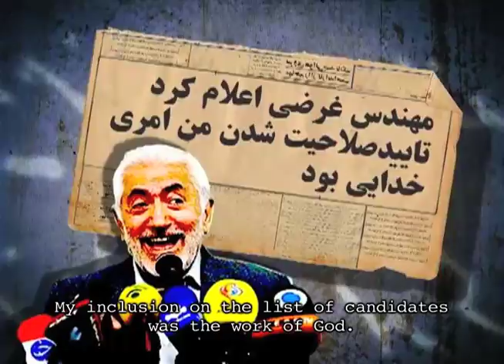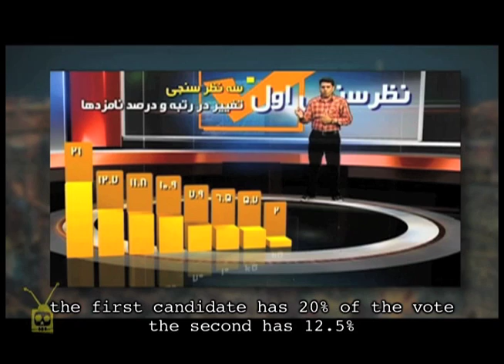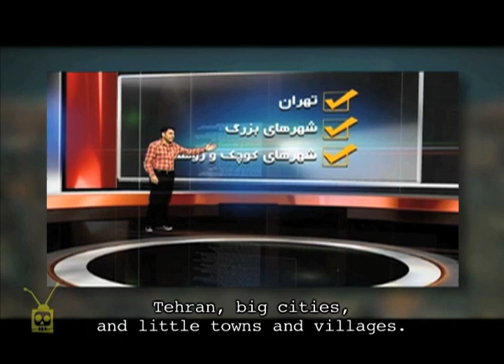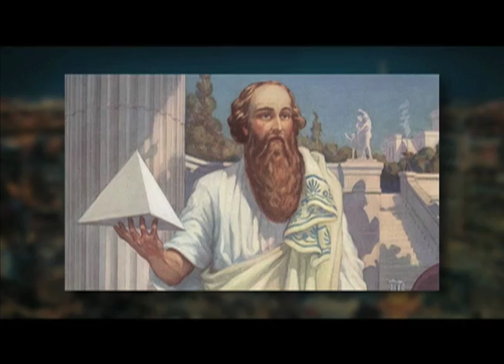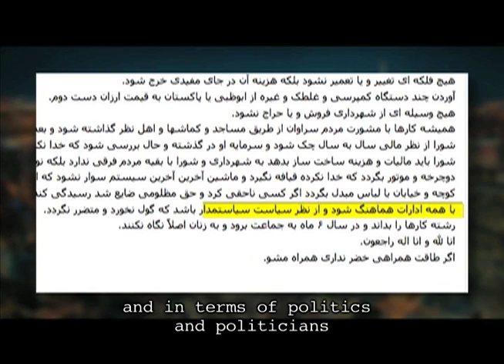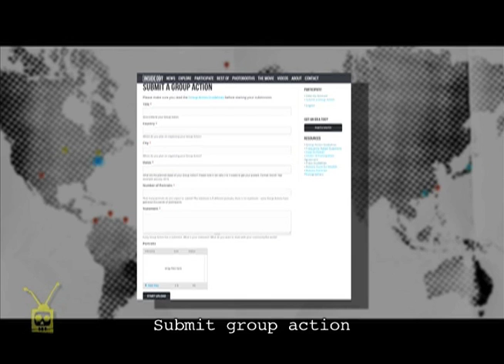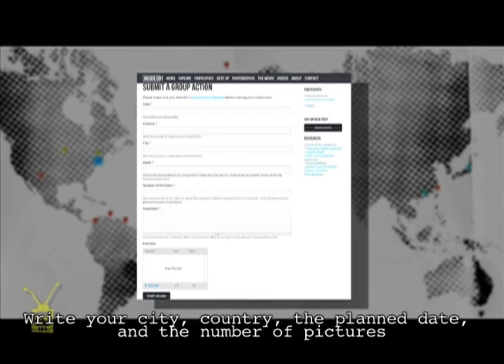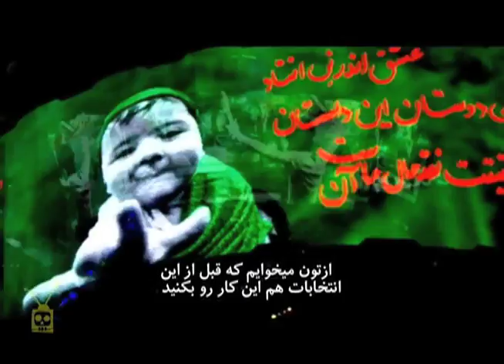OnTen 47 Election Day Special -- Subtitled!